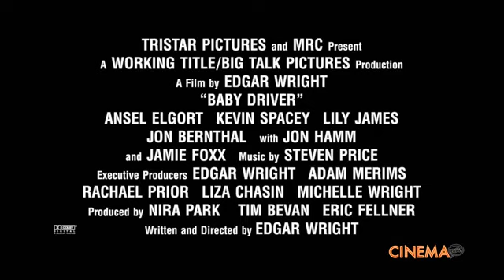Eiza González and Lily James talk "Baby Driver"